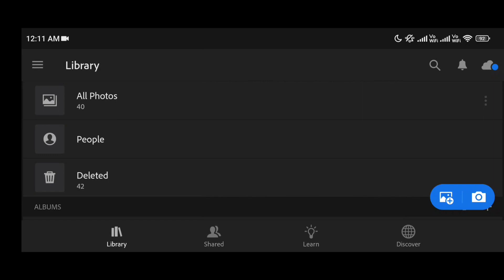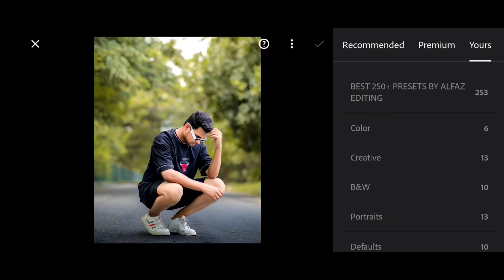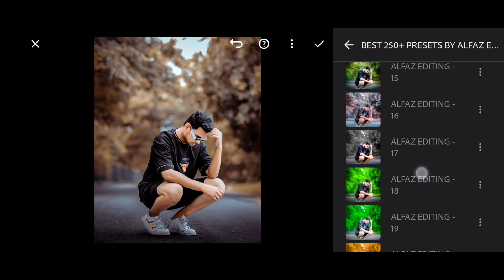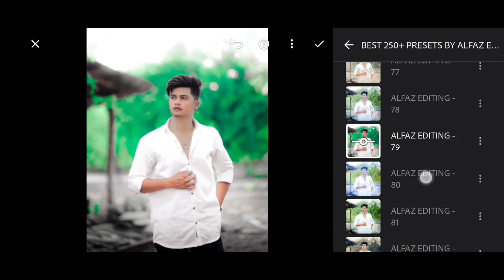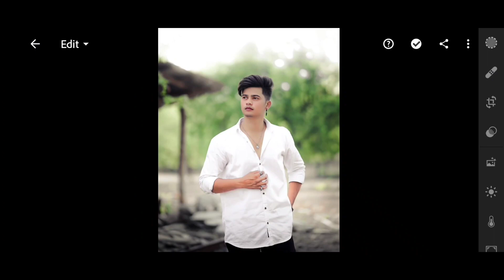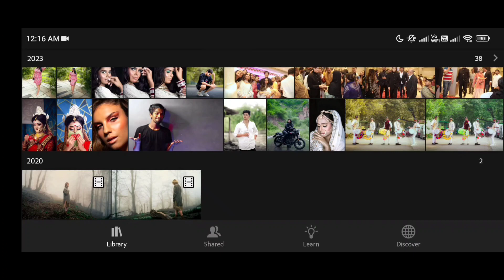Best 250+ Lightroom Presets | Creative Colors Presets | Adobe Lightroom Presets 2024 | Free Presets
Search 🔍 - 250+ Lightroom Presets | Adobe Lightroom Mobile Presets

MORE TOP DNG PRESETS VIDEOS ➤

Presets Collection From ➤ Alfaz Editing

Lightroom presets
Adobe Lightroom presets
Adobe Lightroom mobile presets
2023 New Lightroom mobile presets
Xmp Lightroom presets
300+ Lightroom presets
200+ Lightroom presets